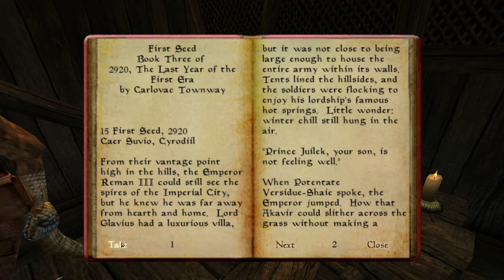Morrowind NPC Home Inspections: Gnaar Mok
one of morrowind's shiddyest shid holes --- exposed!